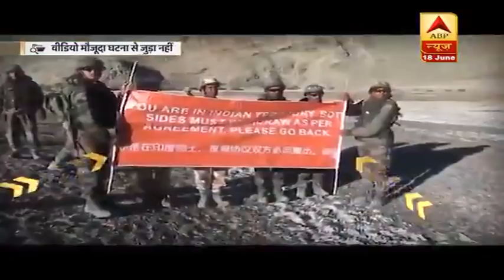Galwan में झड़प के दौरान भारतीय जवानों के पास नहीं थे हथियार? जानिए क्या है सच्चाई | LAC Tension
गलवन घाटी में हिन्दुस्तान के 20 जवान शहीद हो गए...लेकिन मौत से जूझते वक्त भी वो हिन्दुस्तान का माथा और ऊंचा कर गए...जवानों की शहादत के बाद ये सवाल लगातार उठ रहा थे कि क्या हमारे जवानों के पास बंदूकें नहीं थीं या उन्हें निहत्थे ही चीन के सैनिकों के बीच भेज दिया गया था...यही सवाल आज राहुल गांधी ने भी पूछा.